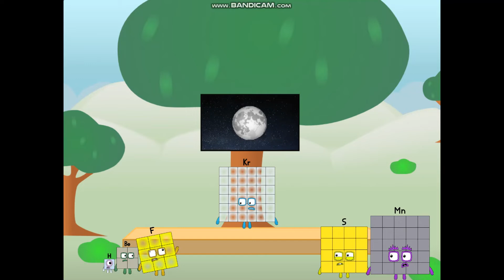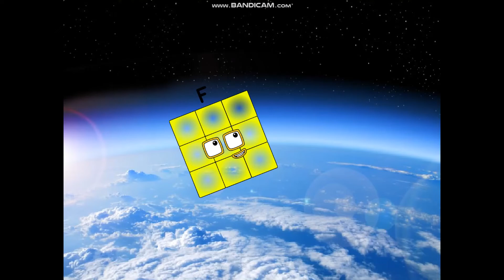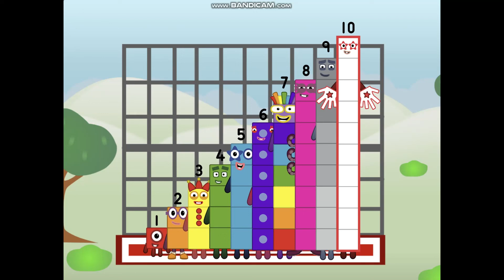What is 1+2+3+4+5+6+7+8+9+10? | Numberblocks Animation by Orion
What's 1+2+3+4+5+6+7+8+9+10? Let's find out in this new Numberblocks Animation video by Orion!